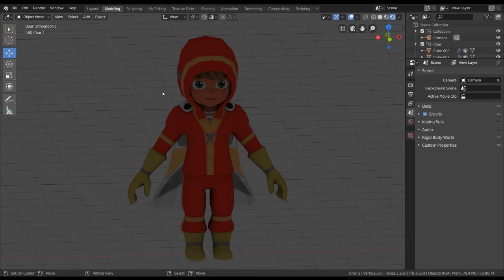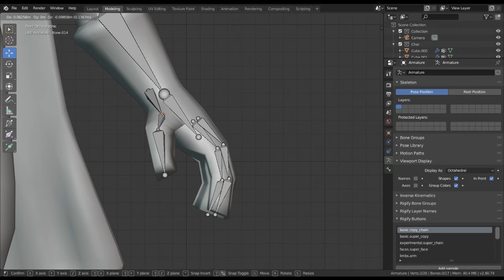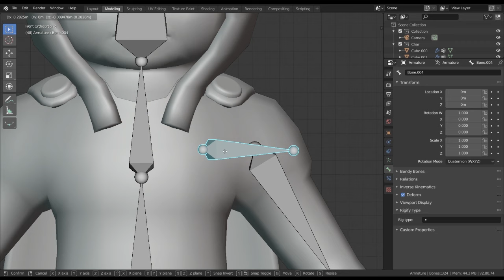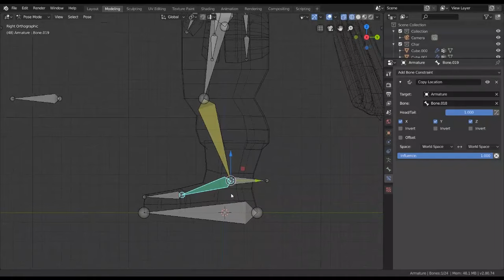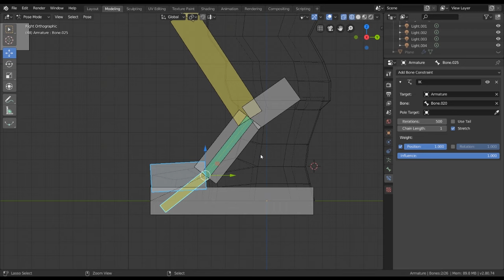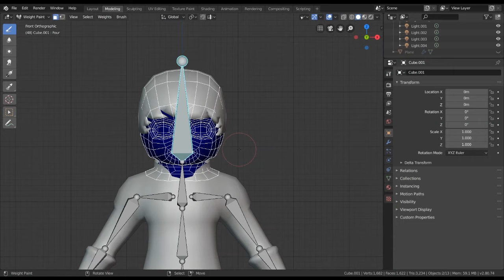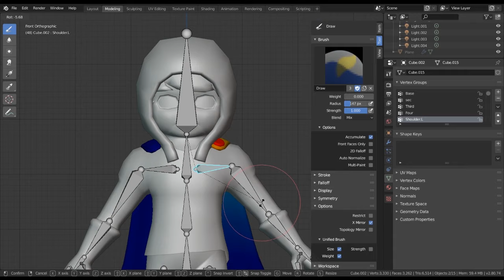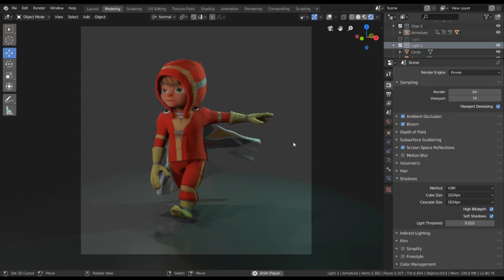Modelling Character for Beginner - Part Rigging